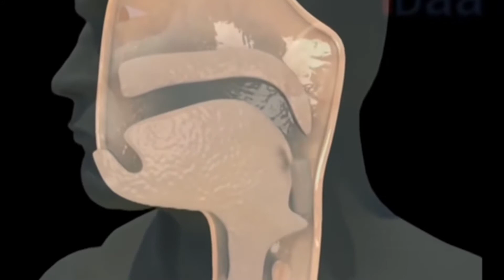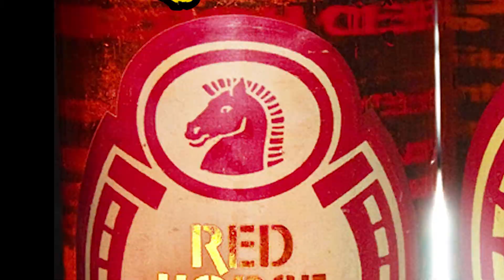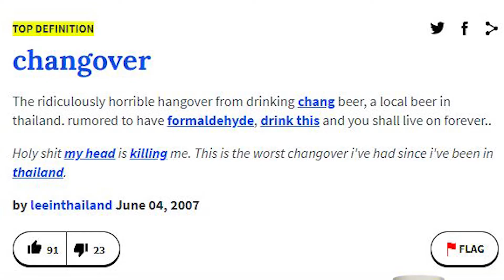Bakit mabilis malasing kapag GUTOM?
Bakit mabilis malasing kapag GUTOM? Vlog#73

Sa infographic video na ito malalaman mo kung bakit wag kang iinom kapag gutom.

About:

SERBESA TV - Your Weekly Variety Beer Review

mabilis malasing,
lasing,
inom,
gutom,
alcohol,
walwalan,
inuman session,
bakit madali malasing pag gutom,
filipino beer,
chef rod,
philippines beer,
beer vlog,
engkanto beer,
filipino alcohol